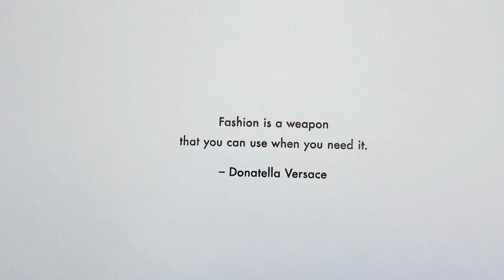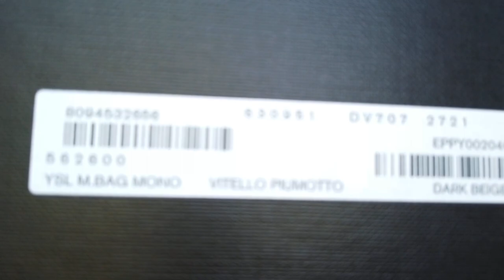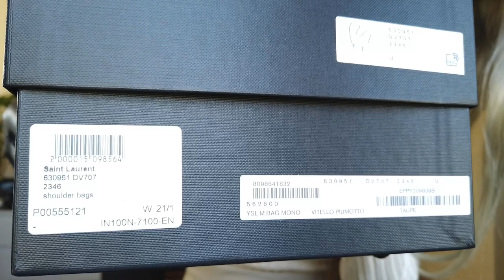Saint Laurent Toy Loulou leather shoulder bag unboxing and review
Hello and Welcome to My Leather Boots Fashion Channel !
I love to wear leather boots  everyday and I want to share this with you !